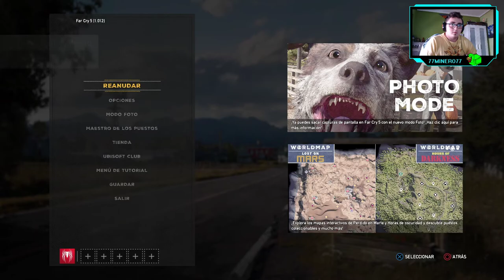Far Cry 5 - ep.2 - Minero el aviador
Zoooooom.